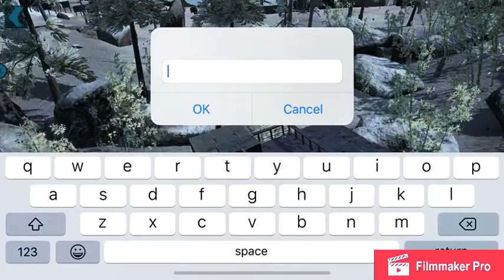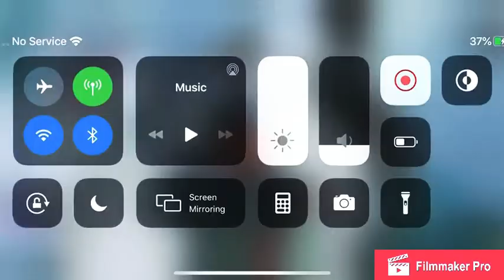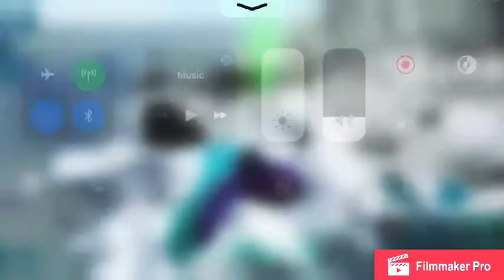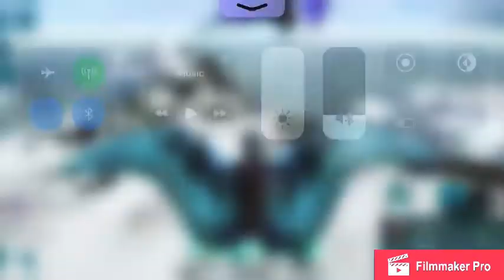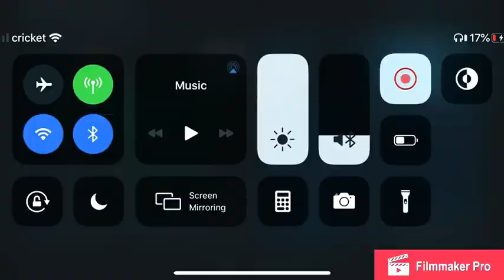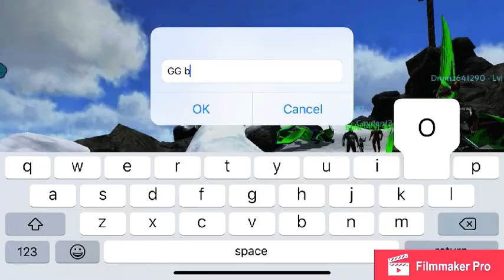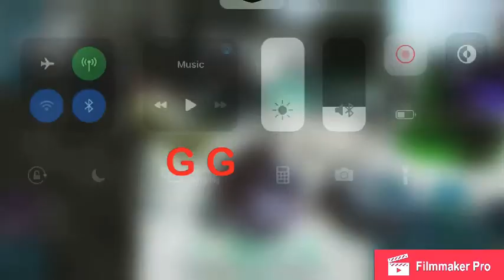Ark mobile]Wiping vVv FOB